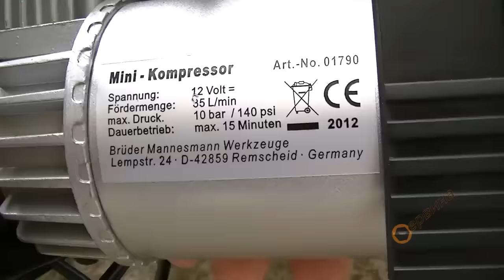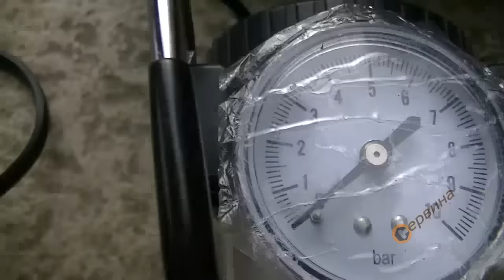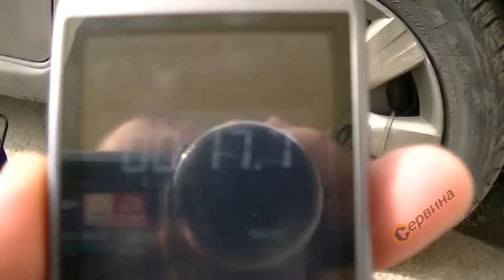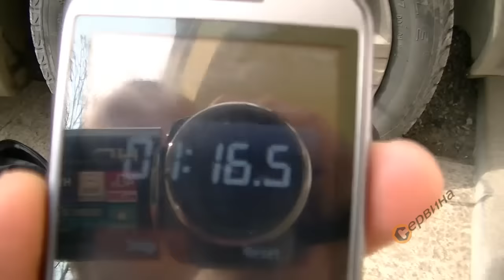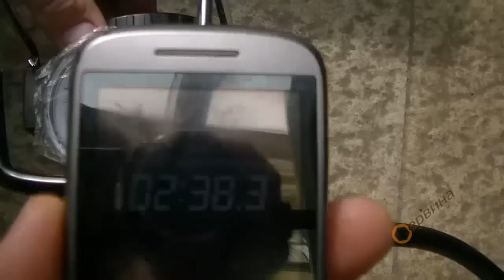TEST Мини компресор с манометър 12V Mannesmann M01790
Мини компресор с манометър Mannesmann - 12V
Подходящ за: автомобили, автобуси,камиони,ванове, Suv и др.
Автоматична защита от претоварване;
Алуминиево тяло и радиатор за охлаждане;
Гумени антивибрационни крачета;
Удобна чанта със закопчалки за съхранение и пренасяне;

Характеристика:
- Макс. налягане: 10бара
- Работно налягане: 7 бара
- Капацитет: 35литра/мин
- 4бр. адаптори: топки, велосипедни гуми, въздушни матраци и др.